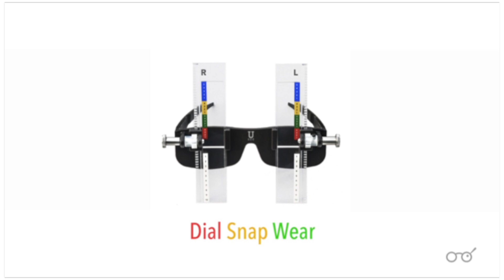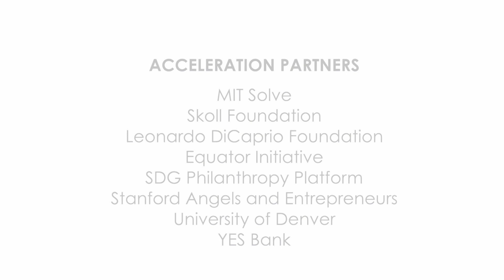Global Vision 2020 full presentation - Solutions Summit 2017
Solutions Summit is an annual catalytic gathering at UN Headquarters in New York during UN General Assembly high-level week in September. This initiative lifts-up and advances the work of exceptional teams who are already developing innovative solutions that address the Sustainable Development Goals (SDGs). Global Vision 2020 was selected as one of the 11 solutions for Solutions Summit 2017.

Global Vision 2020
Innovator: J. Kevin White
Tweet @gv2020_org

It is estimated that there are 2.5 billion people in the developing world that need, but have no access to eyeglasses.  Current conventional eyeglasses distribution programs rely on well-trained optometrists or ophthalmic nurses to properly diagnose refractive error and provide accurate prescriptions. They also require a skilled technician to grind the appropriate lenses, and assemble the glasses. This infrastructure is both extremely expensive, and extremely rare in most of the developing world (approximately 1 optometrist to 1 million patients in Africa). Kevin White designed the USee to be simple enough to use with less than a day of training. The USee system can be used anywhere, by virtually anyone. It provides patients with accurate prescriptions in stylish, lightweight, functional eyeglasses. The USee itself is a diagnostic tool that allows the patient to adjust the refractive power on the lens in front of their eye in a smooth and simple way, making the transition from blurry vision to clear vision very intuitive (much like a pair of binoculars). Once the patient finds their most clear vision, they can be re-tested on an eye chart, ensuring that they have improved their vision to the maximum possible extent. With this prescription, the refractionist can assemble a pair of custom eyeglasses, ensuring that the patient receives the best prescription for each eye. Once the glasses are assembled, a final and immediate visual acuity check ensures that the patient receives the best possible prescription. The USee system is in Mozambique in High Schools, and in Ghana in remote villages, both using local nationals as dispensers.